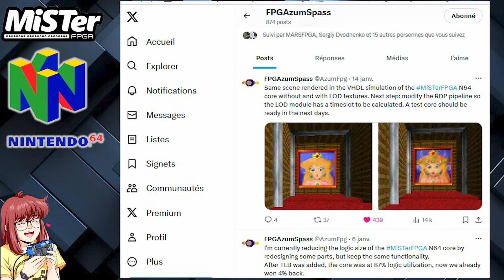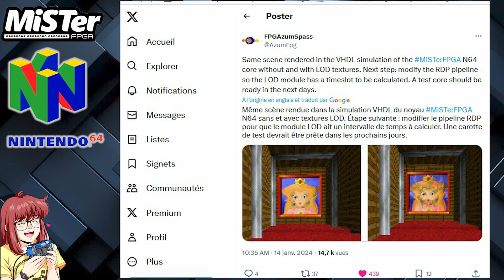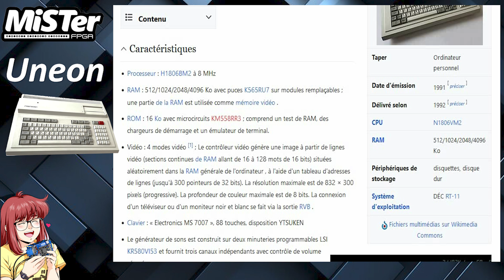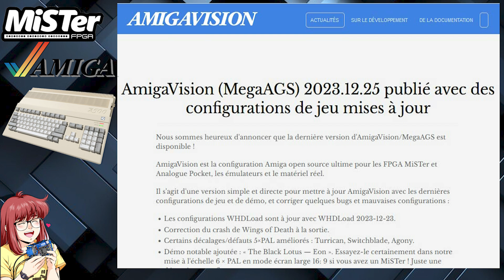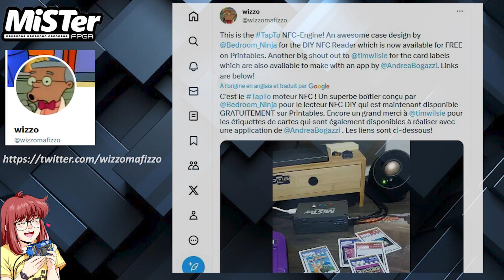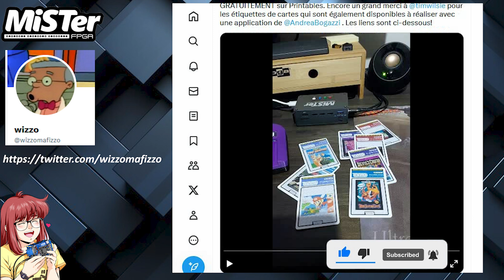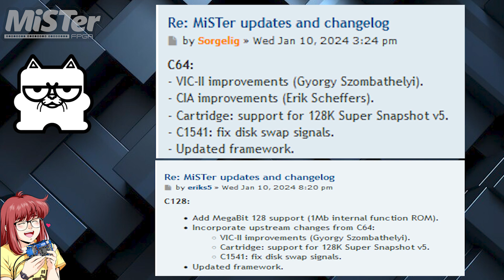MiSTer FPGA News : 15-01-2024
Vidéo de présentation des dernières nouveautés en date du 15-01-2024 sur les core en cours de développement pour le MiSTer FPGA. Je vous montre cela sur plusieurs CORE et JEUX qui sont tous listés ci-dessous avec les chapitres associés :

0:00 Intro
00:51 Core MegaSystem1 - Jitsuryoku!! Pro Yakyuu
02:16 Core Nintendo 64 - WIP
03:26 Core Uneon - Computer
05:12 AmigaVision / MegaAGS
06:31 Core Neo Geo Pocket - Jotego
06:49 NFC Engine ! Wizzomafizzo
07:49 Core Sega Saturn / SRG320
08:12 Core C64 / C128 Computer
08:32 Outro